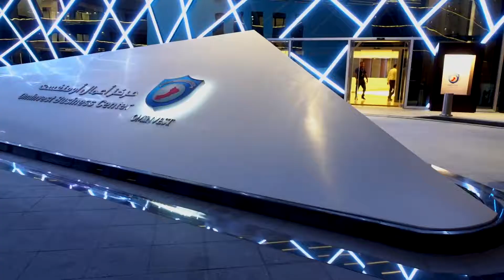OMINVEST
Sathyan & Crew